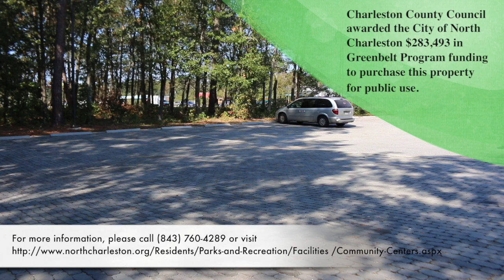The City of North Charleston's Thomas Evans Community Center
The City of North Charleston’s Thomas M. Evans Community Center is 1.2 acres located at 7801 Dorchester Road next to Doorway Baptist Church. The Community Center is 3,500 square feet and open to the public for recreational use.

Park Amenities

Community Center
Playground Area
Picnic Area
Benches